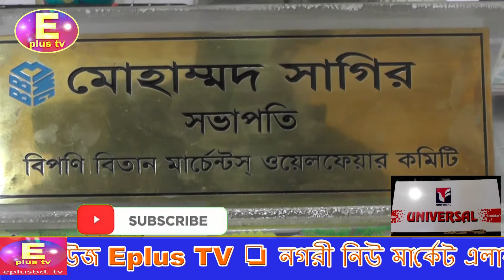নগরী নিউ মার্কেট এলাকায় ফুটফাত অভিজান চালায় পুলিশ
নগরী নিউ মার্কেট এলাকায় ফুটফাত অভিজান চালায় পুলিশ  ❏ রিপোর্টার রেজাউল হাসান কায়সার ❏ ডেক্স নিউজ Eplus TV ❏ নগরী নিউ মার্কেট এলাকায় ফুটফাত অভিজান চালায় পুলিশ  ❏ রিপোর্টার রেজাউল হাসান কায়সার ❏ ডেক্স নিউজ Eplus TV ❏    নগরী নিউ মার্কেট এলাকায় ফুটফাত অভিজান চালায় পুলিশ  ❏ রিপোর্টার রেজাউল হাসান কায়সার ❏ ডেক্স নিউজ Eplus TV ❏    নগরী নিউ মার্কেট এলাকায় ফুটফাত অভিজান চালায় পুলিশ  ❏ রিপোর্টার রেজাউল হাসান কায়সার ❏ ডেক্স নিউজ Eplus TV ❏    নগরী নিউ মার্কেট এলাকায় ফুটফাত অভিজান চালায় পুলিশ  ❏ রিপোর্টার রেজাউল হাসান কায়সার ❏ ডেক্স নিউজ Eplus TV ❏